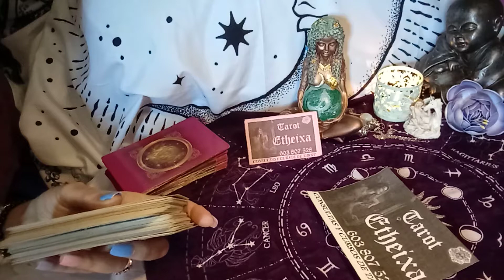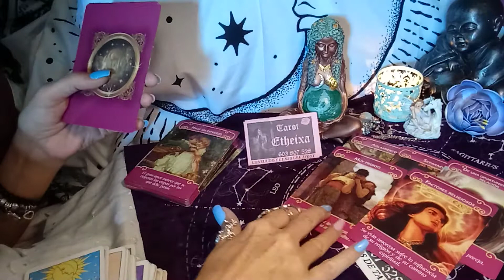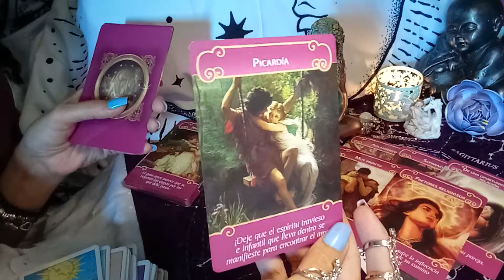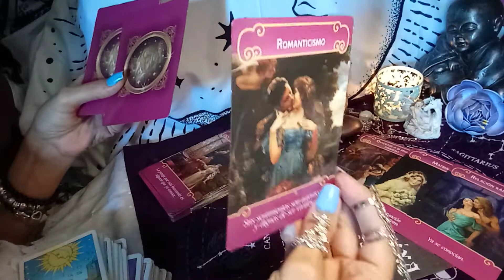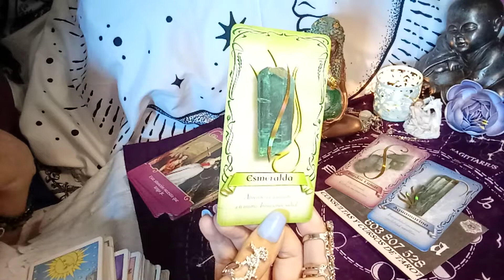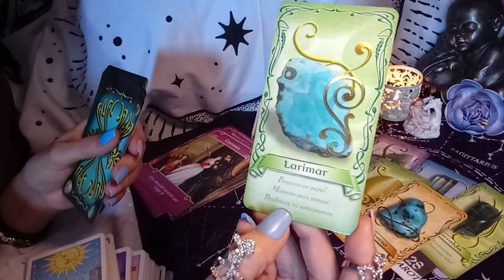CANCER...CONTROLA TÚS NERVIOS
DEL 27-06 AL 04-07